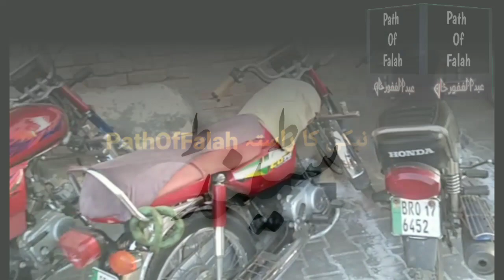Eid Ul Fitr in Ahsan Ul Aloom 2022 | Abdul Ghafoor Kulachi Official